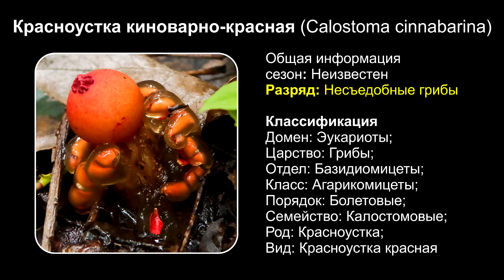Красноустка киноварно-красная (Calostoma cinnabarina)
Красноустка киноварно-красная — несъедобный гриб-гастеромицет семейства Ложнодождевиковых. Отличается ярко-красной окраской плодового тела, у молодых грибов покрытого толстым студневидным налётом. Распространён и обычен на территории Северной Америки; Найдена в России на юге Приморского края.
Плодовое тело округлое или клубневидное, 1—2 см диаметром, у молодых грибов от красного до красно-оранжевого, по мере исчезновения остатков внешней оболочки выцветающее до бледно-оранжевого или светло-бурого, у молодых грибов заключено в трёхслойную оболочку. На ранних стадиях развивается под землёй.
Ложная ножка хорошо развитая, 1,5—4 см длиной, 10—15 мм диаметром, пористая, изрытая, окруженная студневидной оболочкой; образована густо переплетёнными гиалиновыми мицелиальными тяжами. По мере созревания гриба ножка удлиняется, приподнимая плодовое тело над субстратом; при этом внешняя оболочка плодового тела разрывается (по направлению от ножки к верхушке, либо от верхушки к ножке) и слезает, либо опадает фрагментами.
Споровая масса у молодых грибов белая; у зрелых грибов становится желтоватой или светло-бурой, порошковидной.

Широко распространён и обычен в Северной Америке — на востоке и юго-востоке США, в Мексике, Коста-Рике, в южной части ареала доходя до Колумбии. В Восточном полушарии встречается в Китае, Тайване, Индии. На территории Российской Федерации встречается на юге Приморского края, в дубняках. Как редкий вид занесён в Красную книгу Приморского края (по состоянию на 01 октября 2001 г.).
Сходство с другими грибами отсутствует. Отличается от других грибов-гастеромицетов ярко-красной оболочкой и наличием ярко-окрашенной перистомы на верхушке плодового тела.
Несъедобен.